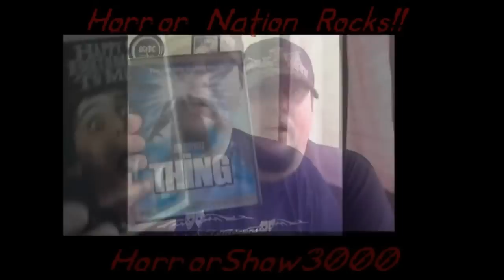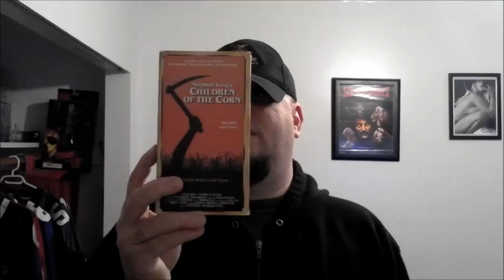Horror Question Of The Month(Feb 2013)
What was the first horror movie to truly terrify you?...please explain(IN DETAIL!) why?